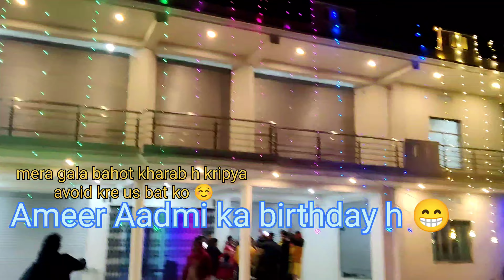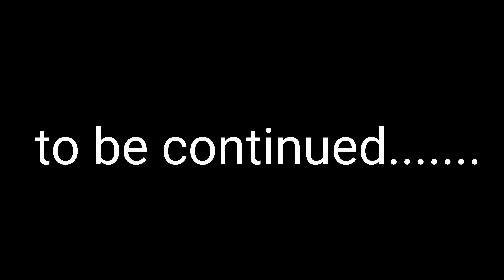bhaeya ki shadi!!!! too much fun 🎉🎉🎉 !!! Part 1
music in this video from this link ❣️❣️